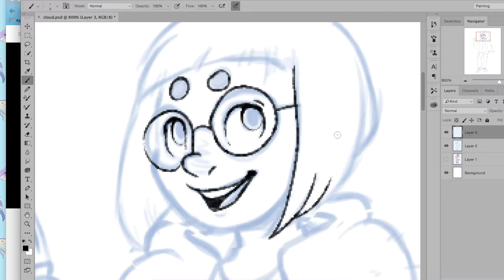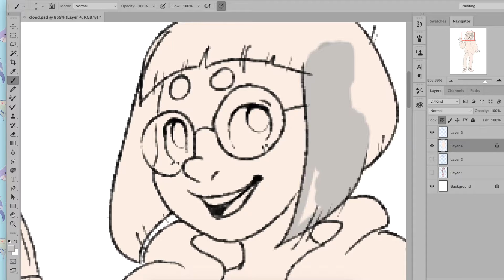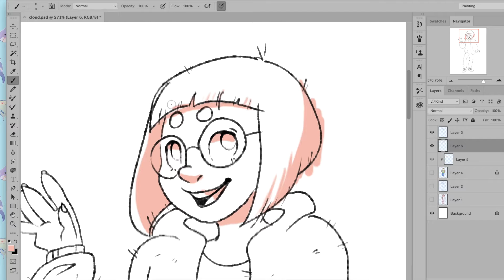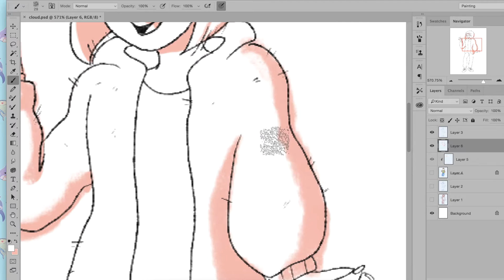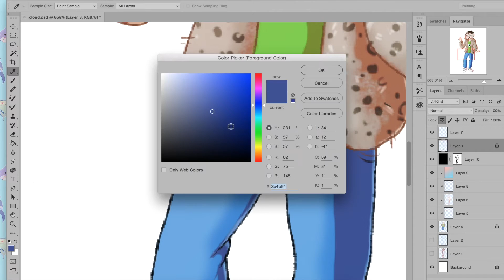claude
CLAUDE !! HEllo. uh. im shit as descriptions but youre super cute and rly cool and this is for you bc this song reminded me of u.